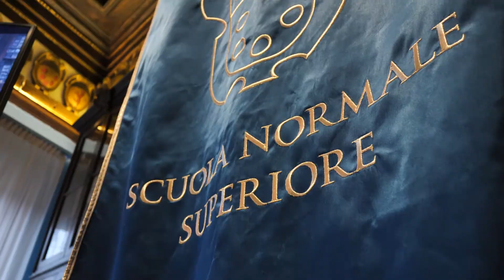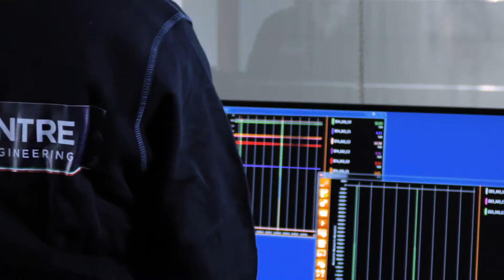JoTTO - Joint Technology Transfer Office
La Scuola IMT Alti Studi Lucca, la Scuola Normale Superiore, la Scuola Superiore Sant’Anna e la Scuola Universitaria Superiore IUSS Pavia hanno costituito JoTTO, un ufficio congiunto per il trasferimento tecnologico basato sul tema della valorizzazione della ricerca e della Terza Missione universitaria.